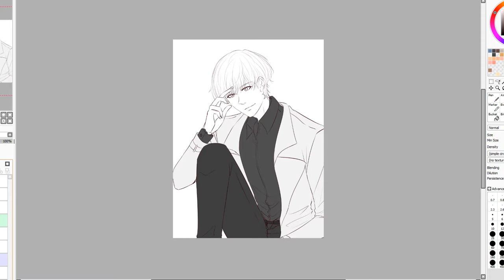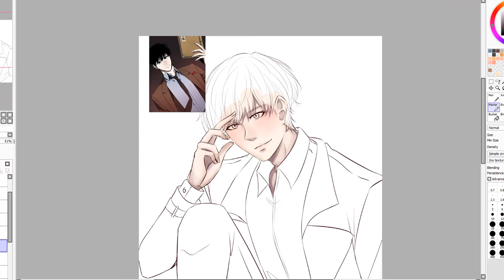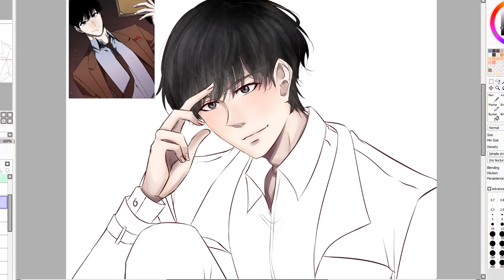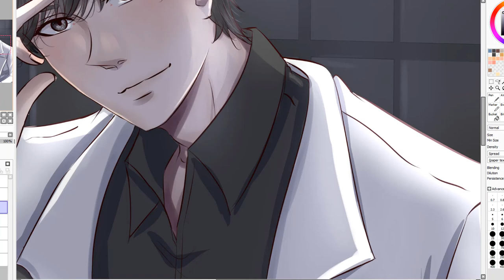Drawing Kim Dokja in My Artstyle | Fanart Webtoon Omniscient Reader | Speedpaint Sai